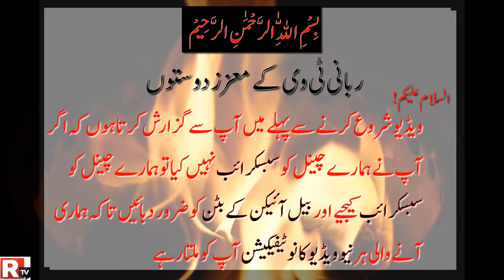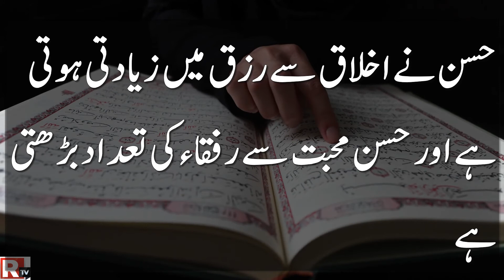Kamyab Zindgi K Sirf 3 Raaz Hain(There Are Only Three Secrets To Get Success) | Farman E Ali(R.A)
Hazrat Ali(R.A) Sayings  कामयाब ज़िंदगी क सिर्फ 3 राज़ हैं